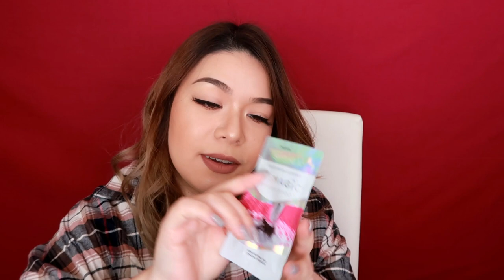♡海外コスメブラックフライデー2018購入品紹介パート1♡BY MAKEUPJP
♡♡♡FOLLOW ME ♡♡♡